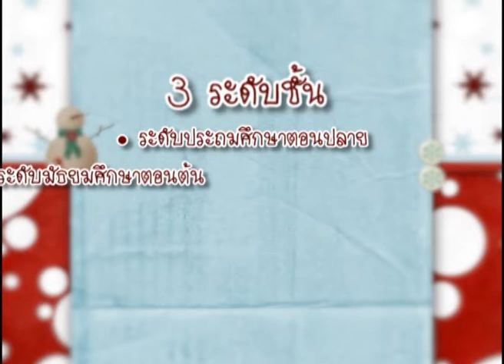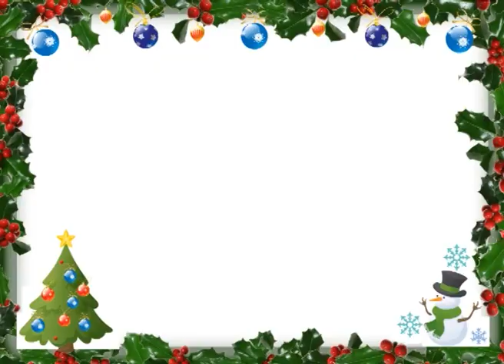Christmas Tree Decoration Contest Promo 2011